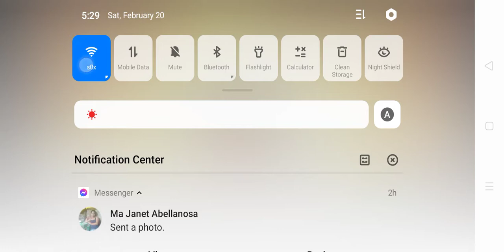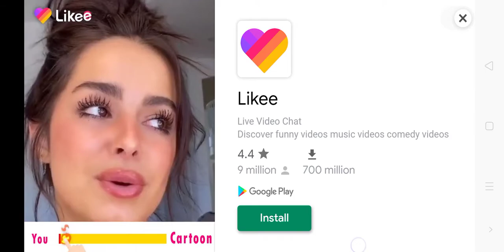Noob vs Pro/Onnie Empeño